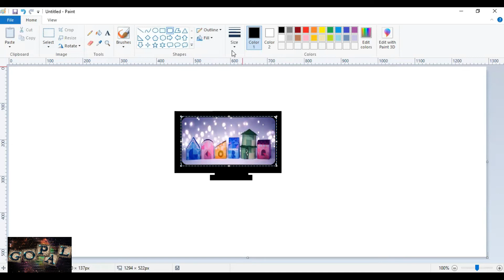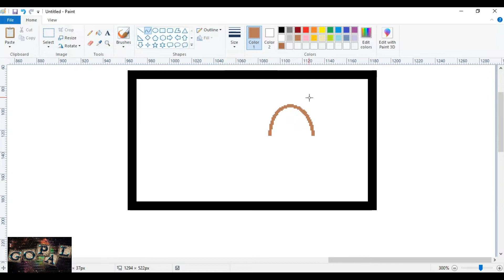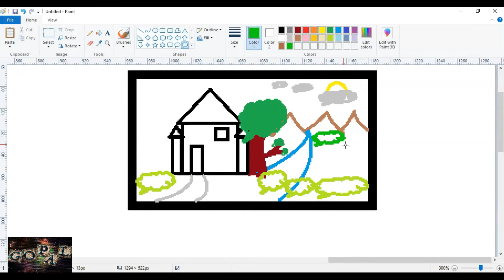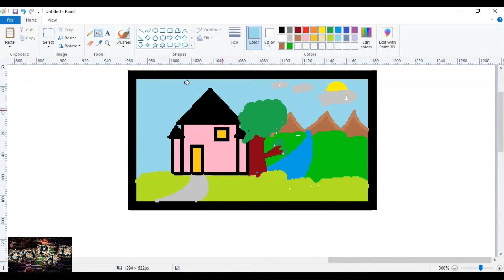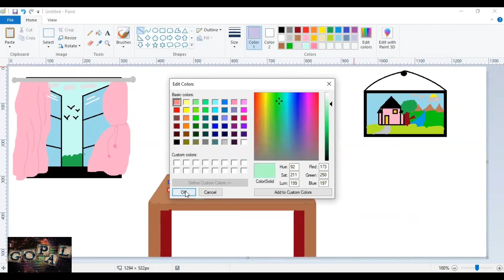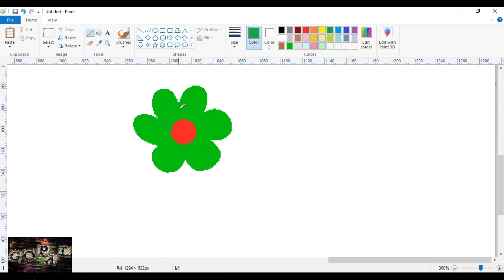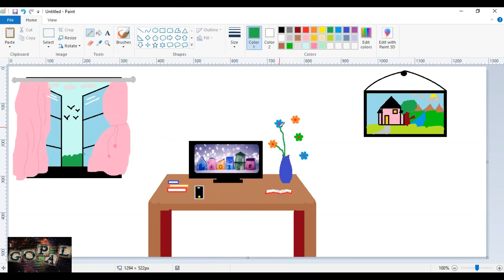Create Painting in Paint || Gopal Sarkar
This painting create in paint